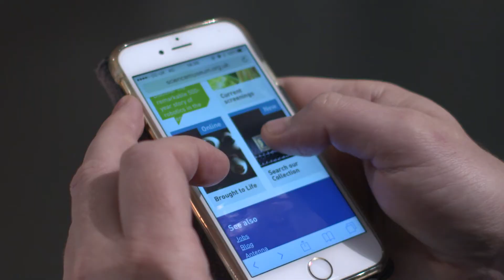Science Museum Group Annual Review 2016-2017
The relaunch of the National Science and Media Museum in Bradford, along with its new website and an interactive Wonderlab gallery for the young, was the standout moment in a remarkably busy year for the Science Museum Group.

It also brought the opening of two other important galleries at the Science Museum in London, another exciting interactive gallery, Wonderlab: The Statoil Gallery, and the beautiful gallery designed by the late Zaha Hadid, Mathematics: The Winton Gallery.

Other landmarks included impressive exhibitions about robots, and the wonder material graphene.
Superstars of the year were Flying Scotsman winning a million new fans after being restored by the National Railway Museum... and of course astronaut Tim Peake, whose Soyuz spacecraft we have put on display.